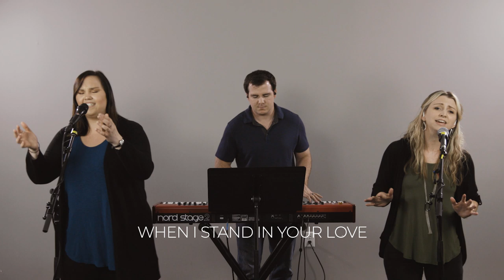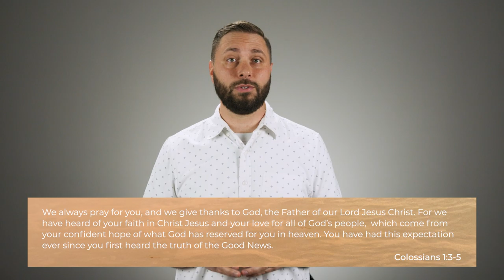Sunday Service with Anchor Church | April 26, 2020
If you're new or visiting Anchor Church, we'd love to connect with you and help you find community

If you'd like to give towards our COVID-19 Assistance Fund designated to help families and individuals in need within our church, donate

Thanks for joining us! This morning we’ll have worship and a message by Pastor Kris.

Download our Home Church Kit - a supplemental kit to equip believers and bring ministry back into the home during this season of social distancing.

ABOUT ANCHOR CHURCH
We meet on Sundays at 10am at the Sandler Center in Town Center of Virginia Beach to worship God and spend time together. We want Anchor Church to be a community where people can find hope in Jesus. We'd love for you to join us and be a part of all that God is doing here - there's nothing to do but show up! Please don't hesitate to browse our check out our social sites, and let us know if you have any questions or need any information.

"We have this strong and trustworthy hope [in Jesus] as an Anchor for our souls." Hebrews 6:19

Intro/Outro backing track | Produced by Feelø